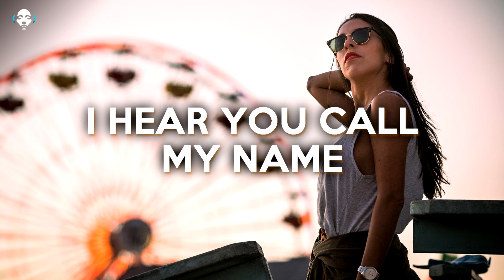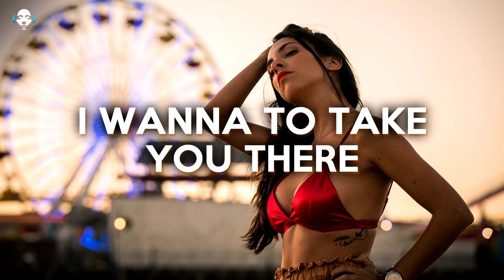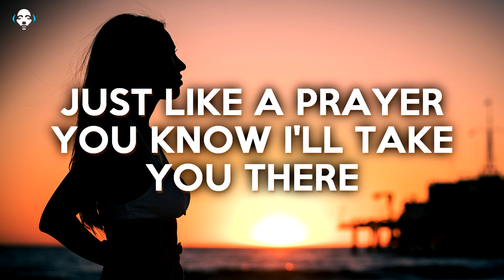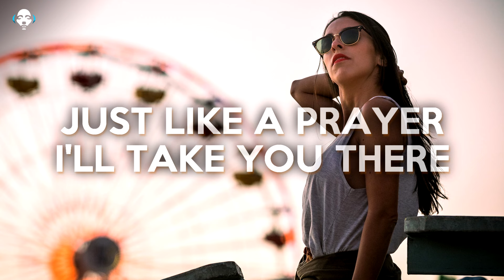Like A Prayer - Madonna by Sarah Menescal (Bossa Nova Cover + Lyric)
Life is a mystery
Everyone must stand alone
I hear you call my name
It's like a little prayer
I'm down on my knees
I wanna to take you there
In the midnight hour
I can feel your power
Just like a prayer
You know I'll take you there
I hear your voice
It's like an angel sighing
I have no choice
Feels like flying
I close my eyes
Oh God, I think I'm falling
Out of the sky
Heaven, help me
When you call my name
Like a child
You whisper softly to me
Now I'm dancing
It's like a dream
No end and no beginning
Let the choir sing
I want to take you there
Your voice can take me there
Just like a muse to me
You are a mystery
Just like a dream
You are not what you seem
Just like a prayer, no choice
Just like a prayer, I'll take you there
It's like a dream to me